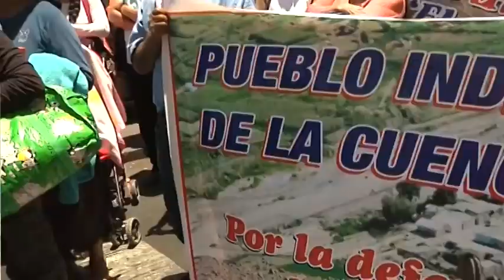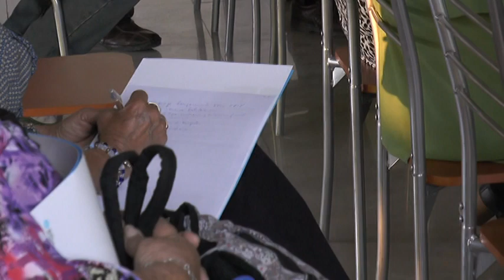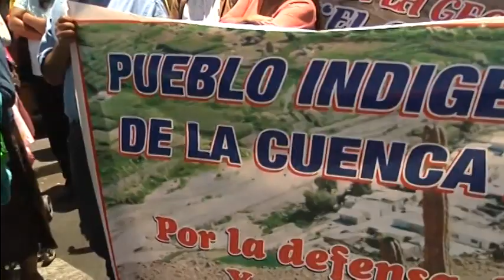LAS ETNIAS DEL TAMARUGAL SE UNEN PARA DEFENDER EL AGUA